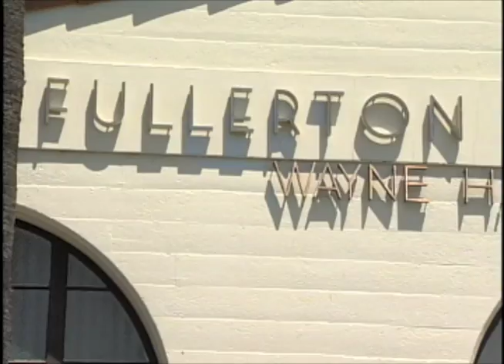New Fullerton Police Department Video Surfaces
Another video surfaced recently involving Fullerton police officers in the downtown area. The attorney for the man who took the video shown here says the incident casts some doubts on the truthfulness of some Fullerton police officers. Garden Grove TV3 reporter Baha Eldin has the story.